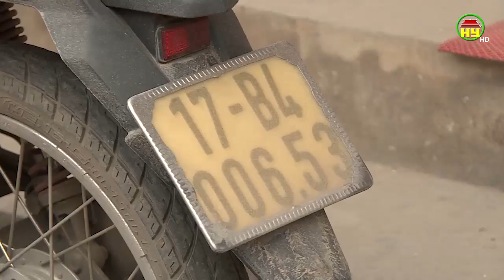Tiên Lữ: Xe mô tô va chạm với container khiến 1 người tử vong